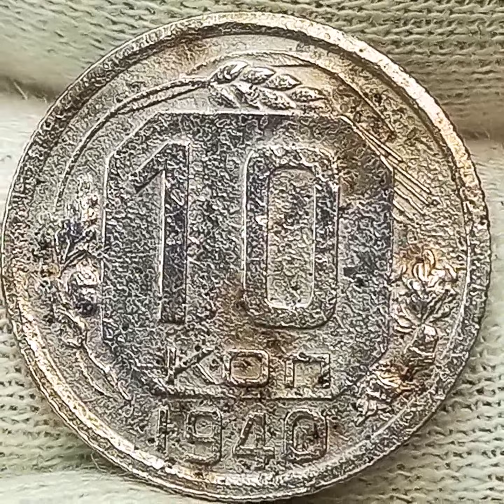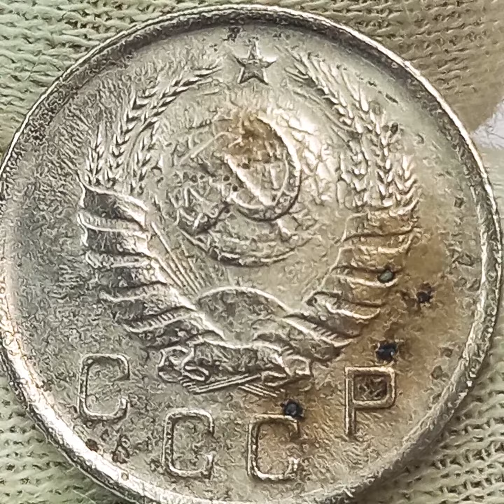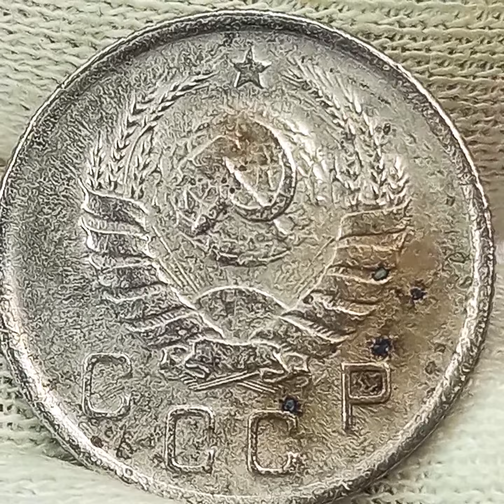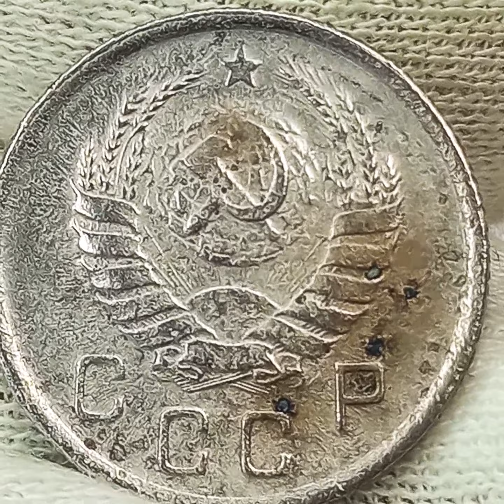10 копеек 1940 года.